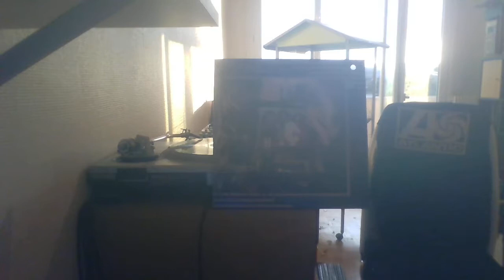HIGH FASHION - FEELIN' LUCKY LATELY CAPITOL REC 82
Funk Music Killer Classic LP  Bonne écoute !